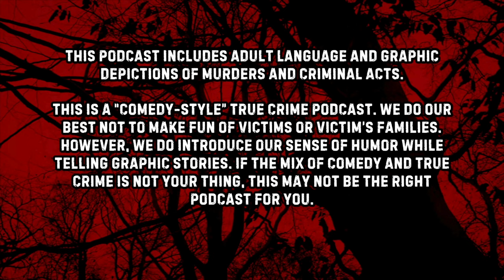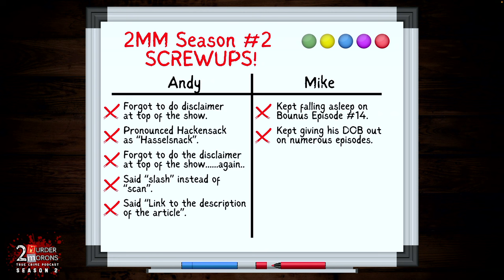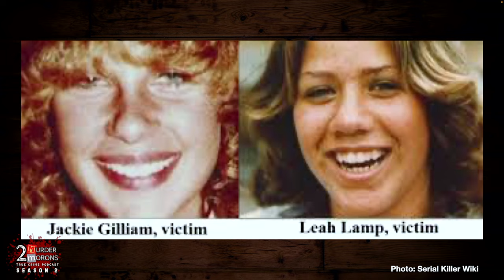The MOST DISTURBING True Crime Story We've Covered! | S2E8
On this episode of our true crime video podcast we'll discuss Lawrence Bittaker and Roy Norris, AKA The Tool Box Killers, two American serial killers who committed the kidnapping, torture and murder of five teenage girls in southern California in 1979.

Bittaker and Norris were dubbed the "Tool Box Killers" because they used common, household tools such as sledgehammers, pliers and icepicks to torture and murder their victims.

We'll also play The Wheel of Death with Amanda!

Shout out to our newest Executive Producers - Cindie, Angel and Lori!

VIDEO CHAPTERS
00:00:00 The Worst Intro Ever!
00:03:55 The Screwup Board
00:07:40 The Toolbox Killers
01:21:52 The Wheel of Death
01:25:55 Support the Show & Outro

MERCH!

2) In order to play The Wheel of Death you must enter . No purchase is necessary and all information collected will be used solely to contact winners and deliver prizes.

3) During the taping of each episode we will place all entries received up until that point into a hat and blindly draw a contestant's name. The contestant will be contacted by phone or email to be invited on the show as a "call-in guest" to play The Wheel of Death.

4) The contestant will choose which host he or she would like to spin the wheel for them. The host will spin the wheel and the contestant will receive whatever prize the wheel lands on. Possible prizes on the wheel will be clearly stated to contestants before the spin begins. Prizes will be delivered to winning contestants in 14 business days.

CREDIT WHERE CREDIT IS DUE:
We read from and discussed the Wikipedia article on The Tool Box Killers to create this episode.

Premium Beat Music License ID - KK601FNSY1UPC66U